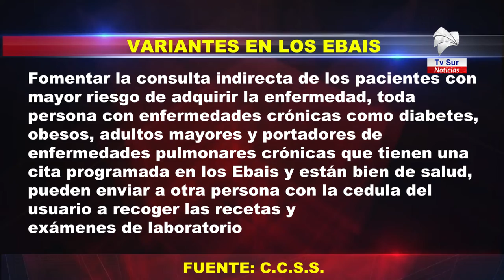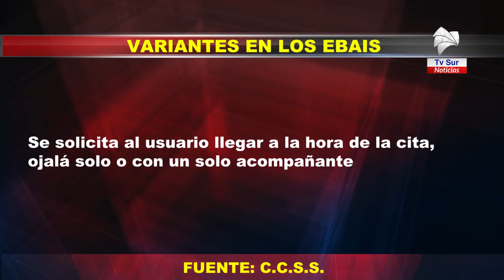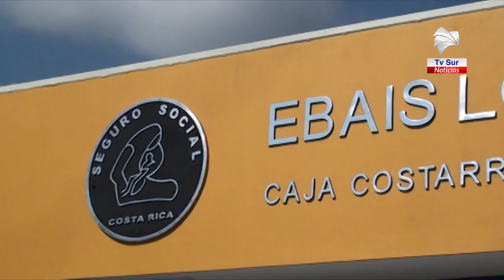Tome en cuenta estas variantes que se aplican en los Ebais para la seguridad de usuarios y personal